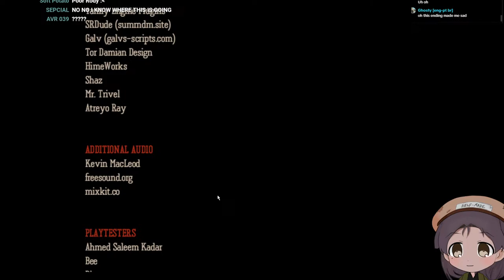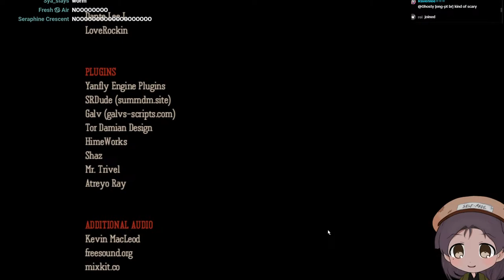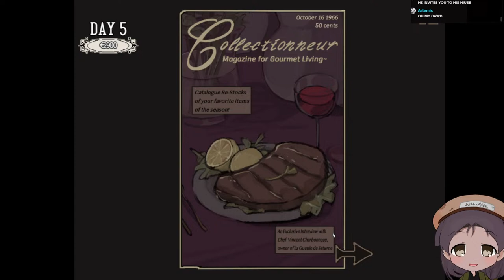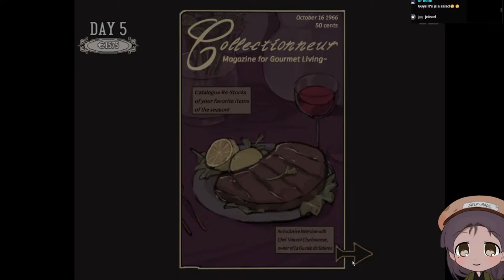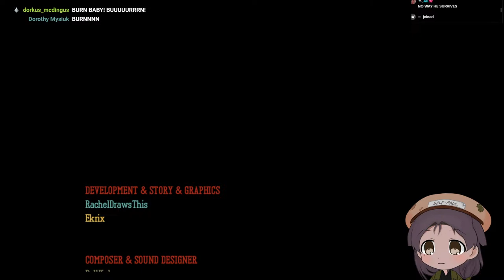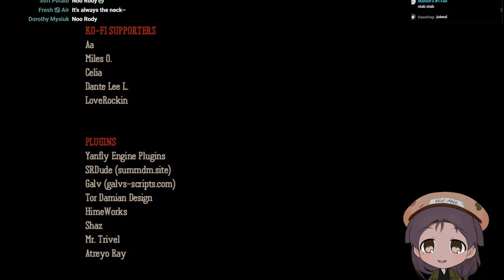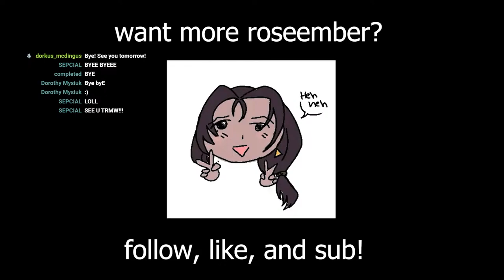YOU'RE on the menu!! | Dead Plate Full Gameplay PART 3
-=**Chat Rules**=-
・PLEASE DO NOT MENTION ANY TWST JP SPOILERS! Meaning, any Book 7 Chapters/Events that we didn't reach in EN shouldn't be discussed AT ALL.